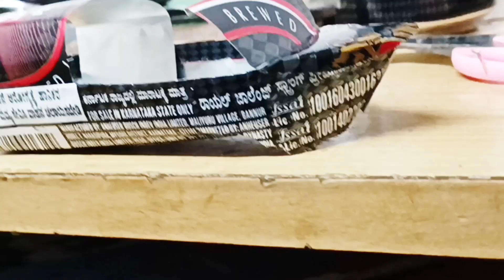we made steam / fireboat using Pepsi cans l science behind